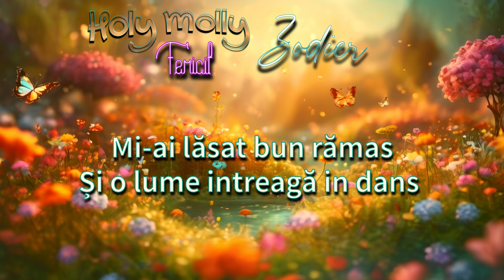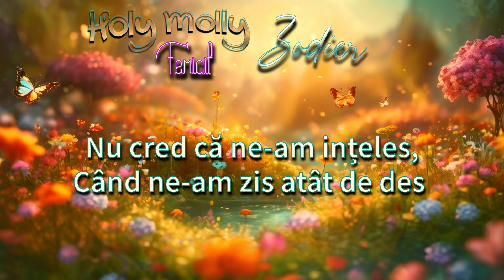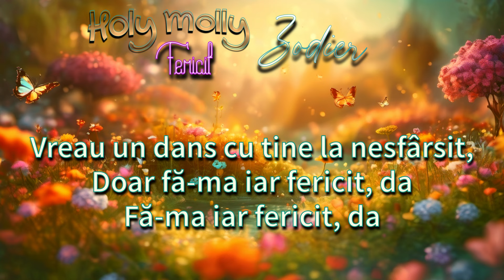Holy Molly x Zodier - Fericit-Versuri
Clipul nu genereaza venituri pe vizualizari
Toate drepturile muzicale apartin: Holy Molly ,   Zodier

Global Records & Creator Records & Apollo Music

Muzica: Eduard Bondar, Adrian Iordan, Alexandru Turcu, Dan Ionescu
Text: Eduard Bondar
Productie: Adrian Iordan, Alexandru Turcu